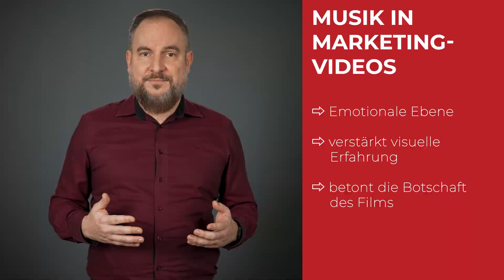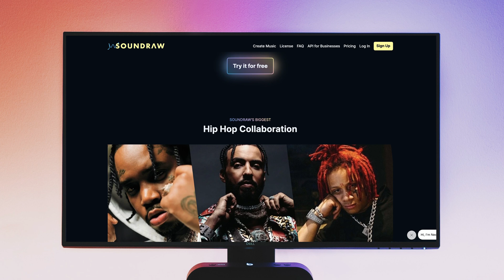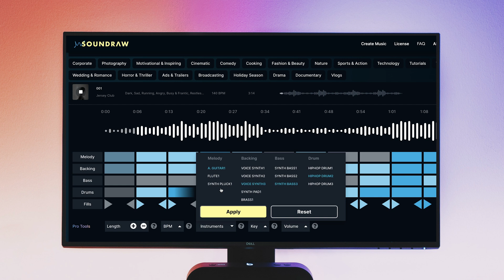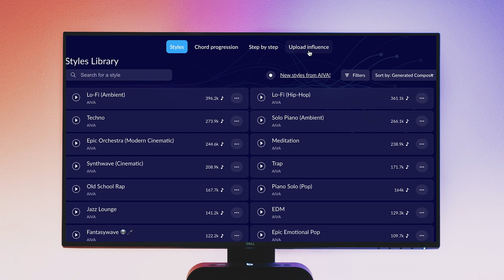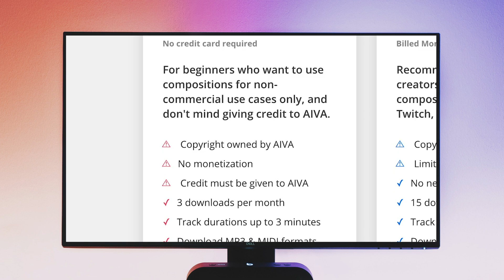Künstliche Intelligenz in der Musik: AI Music Tools im Praxistest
Die Verwendung von KI generierter Musik steht noch am Anfang. Mit Hilfe verschiedener Internet-Tools wie Soundraw, AIVA oder Audiocraft können jedoch bereits ohne großen Aufwand Musikstücke generiert werden. Das Ergebnis kann dabei vom Benutzer über die klassische Text-Prompt-Eingabe oder über bestimmte Menüs beeinflusst werden.

Der gezielte Einsatz von Künstlicher Intelligenz in der Musikgestaltung kann für Unternehmen in Zukunft eine wichtige Rolle spielen, um ihre Markenbotschaft effektiver zu kommunizieren und die Zuschauerbindung zu fördern.

Wie benutzerfreundlich sind die verschiedenen Internet-Tools? Muss ich dafür Geld bezahlen? Wem gehören die Rechte an den generierten Songs? Und lohnt sich der Einsatz von KI-Musik im Vergleich zur Verwendung klassischer Stock Musik? Das und viel mehr erfährst du in diesem Video!

─ ── Inhalt ── ─

▹  0:00​ - Einstieg
▹  0:24 - Verwendung von Hintergrundmusik
▹  1:14 - 3 Arten von KI Musik
▹  4:22 - Rechtliches
▹  5:28 - Vergleich zu Stock Musik
▹  6:29 - Fazit

─  ── ─── Mehr mindnapped ─── ──  ─